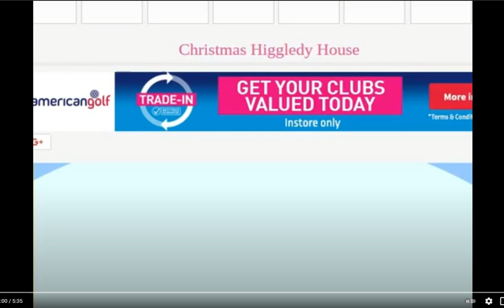The Higgledy House Game But Read The Description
So I wanted to take a trip back to memory lane with the video that made the channel come alive. This time, whenever Justin and/or Sarah Jane uses a web game item, I play a clip from the TV Show showing that item being used.